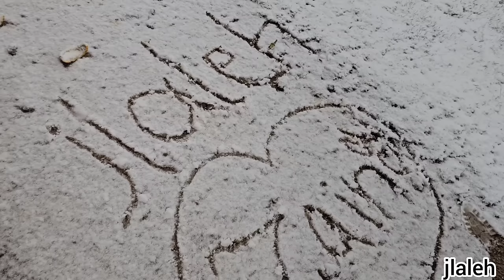Love's Revolution: Tradition vs. Modernity"❤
The Unsettling Quiet: A Tale of Two Worlds"

In a tranquil village, Mojtaba and Zainab live a peaceful life while on the other side, the villagers and families are deeply troubled and sorrowful, actively trying to disrupt their peace. Experience the tension and drama unfold in this captivating story of contrasting lives, as emotions clash and destinies intertwine. Watch as the tranquility of one world is threatened by the unrest of another, and witness the power of resilience and unity in the face of adversity. Join us on this emotional journey as we explore the complexities of human nature in "The Unsettling Quiet: A Tale of Two Worlds."